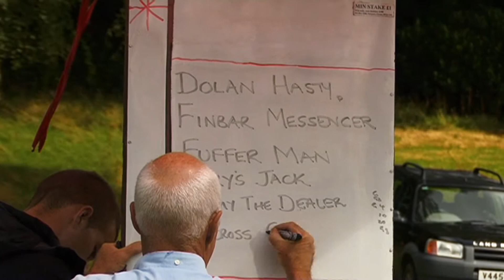TREGARON HARNESS RACES 2013 BABY NOVICE RACE 1